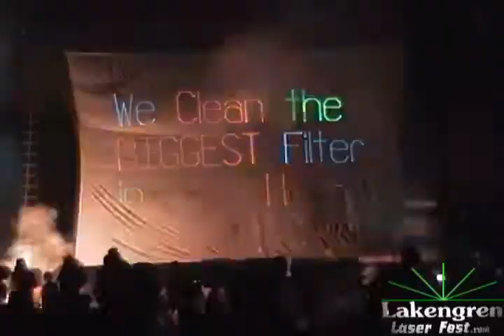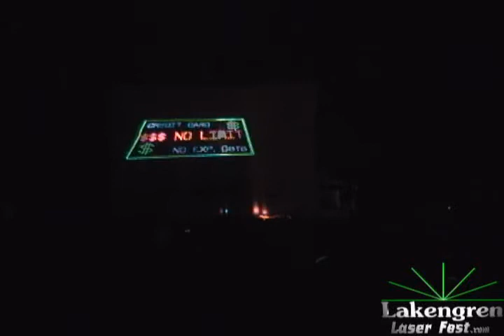Lakengren Laser Fest 2008 Scene 18.5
Scene 18.5